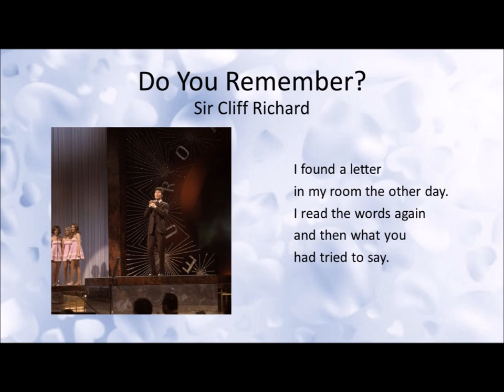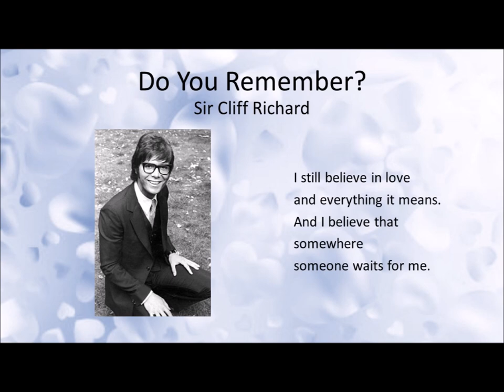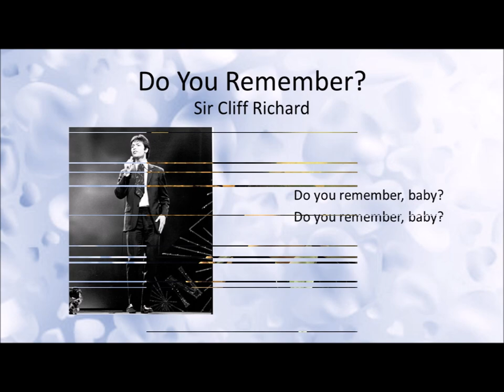Do You Remember? - Sir Cliff Richard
Written by Tommy Scott

Bonus Track on Sir Cliff’s CD release of, “Live At The Talk of the Town”

Credits:
John Paul Jones – arranger, bass
Hank Marvin – backing vocals
Norrie Paramor – conductor, producer
Bruce Welch, OBE – backing vocals

This song has the same title as “Do You Remember” from the film, “Wonderful Life” but it is a different song.  It is interesting to note that bassist John Paul Jones was a studio musician on this recording.

This was one of six songs auditioned by Sir Cliff in “A Song For Europe, ” hosted by Cilla Black – to select the UK's entry for the 1968 Eurovision Song Contest.

The six songs auditioned by Sir Cliff, and their final voting outcome, were:

1) Congratulations   (171,300 points)
2) High 'n' Dry   (30,500 points)
3) Wonderful World   (19,990 points)
4) The Sound of The Candyman's Trumpet   (11,200 points)
5) Little Rag Doll   (10,400 points)
6) Do You Remember?   (4,200 points)